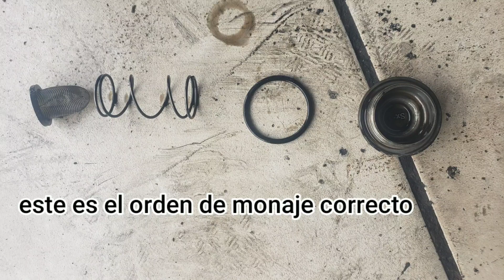Como cambiar el aceite de moto italika DT125 sport.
Reemplazos de aceite niveles, tipos y viscosidades